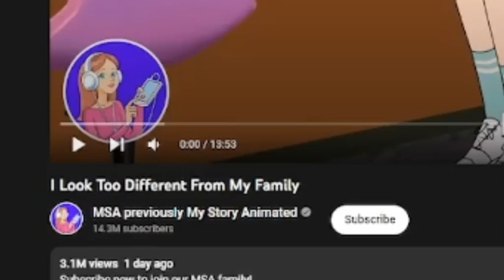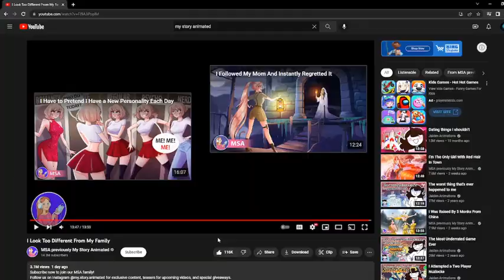Dont name your Child Penny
I hate this B%$&